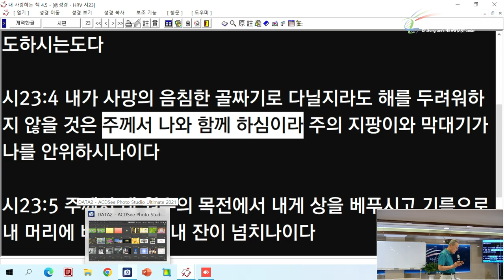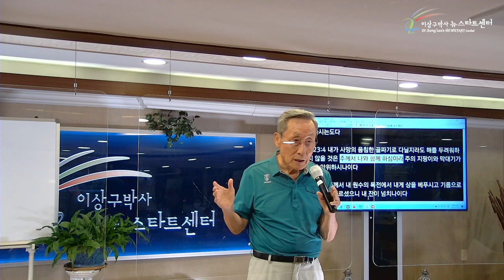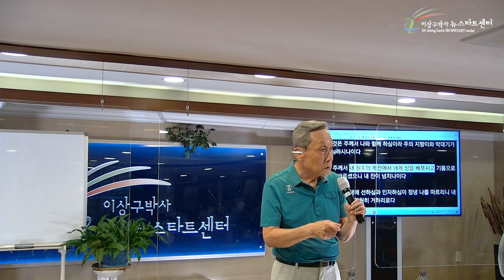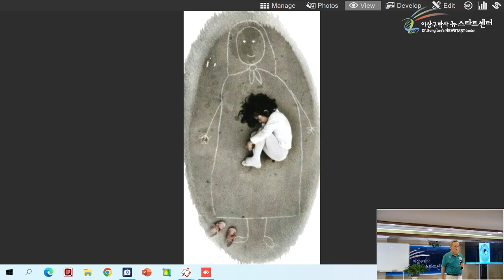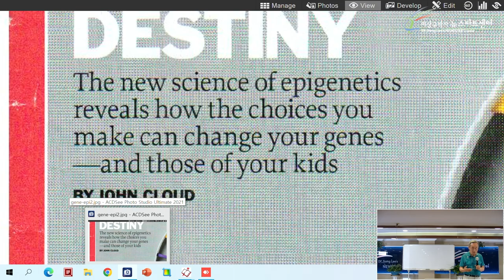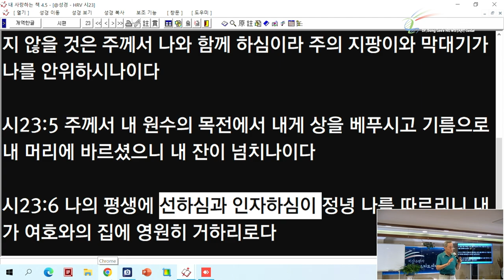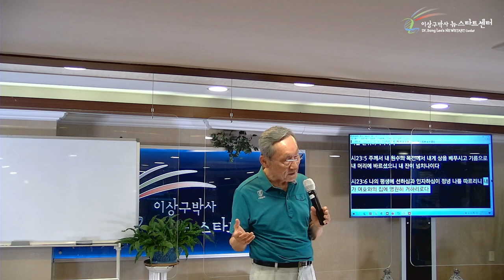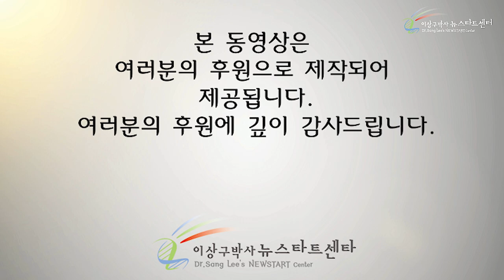[7강] 내가 사망의 골짜기로 다닐지라도